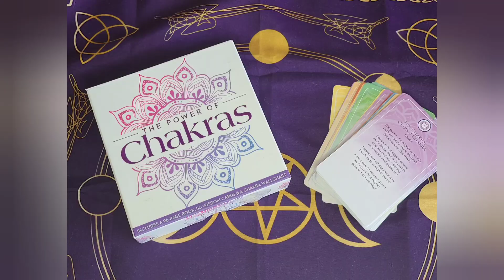The Power of Chakras Deck Daily Card Pull